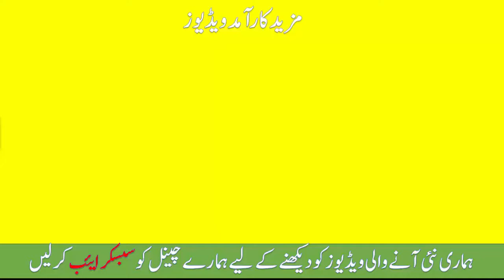Best Quran Recitation in the World 2017 Emotional Recitation |Heart Soothing by Abdur Rahman Al Ossi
Best Quran Recitation in the World 2016 Emotional Recitation |Heart Soothing by Abdur Rahman Al Ossi
Checkout Our More islamic Realted Videos: